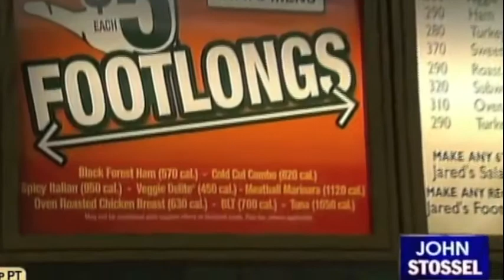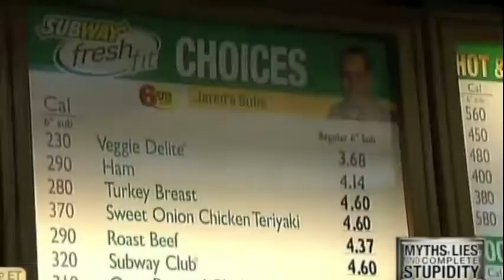Manipulative politicians play the food police to get more power and lobbyists money - John Stossel